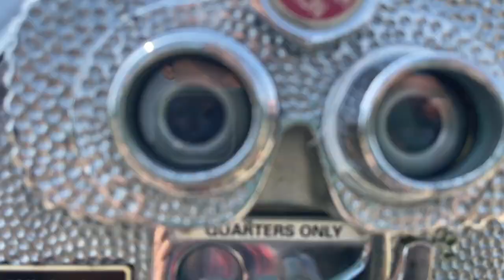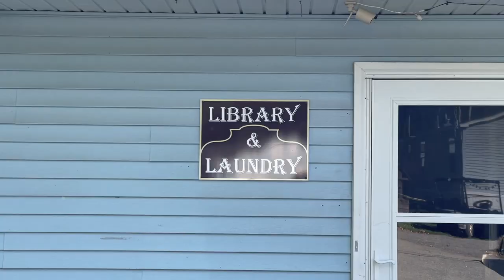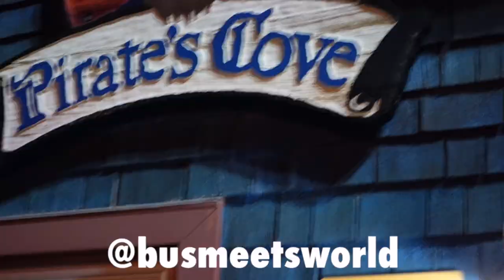This is BUS LIFE in Maine!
Hello from Maine! This is exactly why we chose to live in a tiny home on wheels :)

SUPPORT US!
Products Used in our Skoolie Conversion so far:

**NEW**

Schluter Shower System
Netgear Antenna (what we use for WIFI!)
Our Seatbelts
Henry's Tropi-Cool:
(we recommend the big bucket, you'll want to use it all!)
2-Way Ball Valve
Tankless RV Water Heater
Blue PEX Tubing
SharkBite Ball Valve
SharkBite Straight Coupling
PEX Red & Blue Tubing
Sharkbite T-Connection
Pex Pipe Cutters
Sureflow Accumulator
Camco RV Water Filter
Sharkbite Clip
Sureflow RV Water Pump
75 Gallon Water Tank

Our camera gear:
BEST VLOGGING CAMERA! (Has amazing auto focus)
Wide Angle Lens (really cool! gives a different shot to the ZV-1)
Best Tripod (Gorillapod)
You'll Need This... (128GB SD Card)
Favorite Hard-drive (makes editing so easy)
GoPro Hero 5 Session (awesome and simple)
$15 GoPro Suction Mount
Replacement batteries and charger

Originally from New Jersey, we've been living together in Florida for the past 3 years. In an attempt to decide where to settle down, we both realized we should see all the country has to offer first. That's when we chose traveling full time in a converted school bus turned tinyhome. We started this travelvlog​ to share our skoolieconversion with friends and family, but we can't wait to bring everyone along on our travels to all 50 states as nomads in our first home, on wheels!🤠🎞🇺🇸
We hope to use this platform to share buslife, our love of exercise, good food, lots of laughs and breathtaking views - Converting this 27ft BlueBird School Bus is just the start of the biggest adventure of our life. It's our First Home, on Wheels

-Shawn + Ash